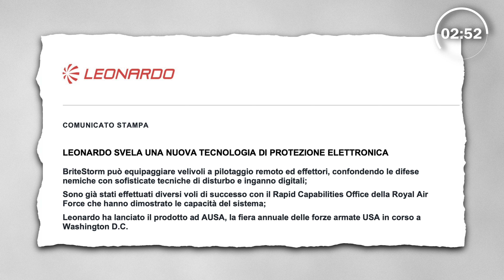Aerei cinesi circondano Taiwan 😨 Gli USA rispolverano i bombardieri B2 🦅 5min ep.19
Nuovo episodio di 5minuti di Aviazione! Questa settimana, dopo aver parlato del caos di Milano Radar di ieri sera, dedichiamo un po' di spazio a una purtroppo lunga serie di notizie militari... prima di parlare di un pilota che chiude fuori la collega perché avevano litigato 😅